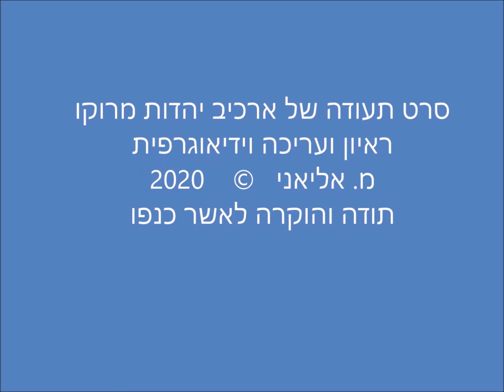עלית הנוער של אשר כנפו פרק שלישי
אָשֵׁר כַּנְפוֹ
עֲלִיַּת הַנֹּעַר מִמָּרוֹקוֹ לְיִשְׂרָאֵל
1951
פֶּרֶק שלישי
אָשֵׁר כְּנָפָו מְסַפֵּר אֶת עֲלִיָּתוֹ לְיִשְׂרָאֵל בְּגִיל 15
החניך הופך למורה מדריך והמאמצים לשיפור הקליטה
 אשר כנפו בפרק שלישי זה מספר
שכבר בהכשרתו בצרפת היה חניך ממונה על חבריו
אחרי שנתיים בכפר דרום קיבל מנוי כמדיך בהודיה
שנה לאחר מכן נשלח ללמוד בסמינר למורים
עבד 4 שנים כמורה מדריך בעלית הנוער
לאחר מכן היה שליח במחנה המעבר ארינס במרסיי
היה עד להמשך ההזנחה במחנה
הקים בית ספר במחנה לטפל בילדי העולים

סרט תעודה של ארכיב יהדות מרוקו
ראיון ועריכה וידיאוגרפית
תודה והוקרה לאשר כנפו